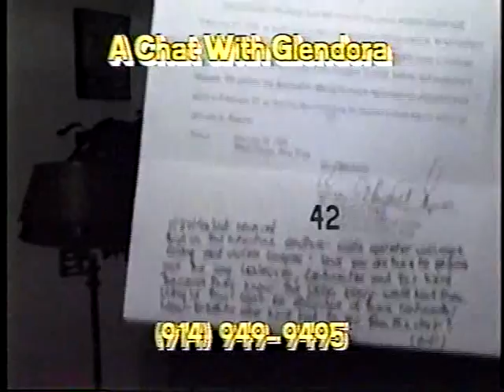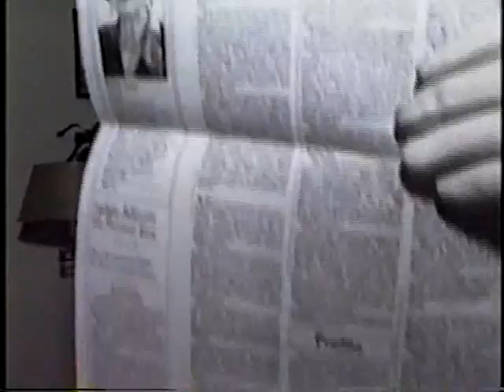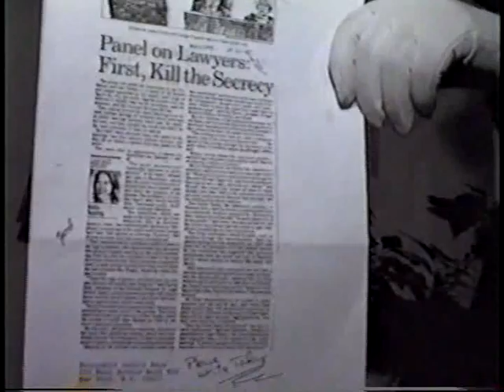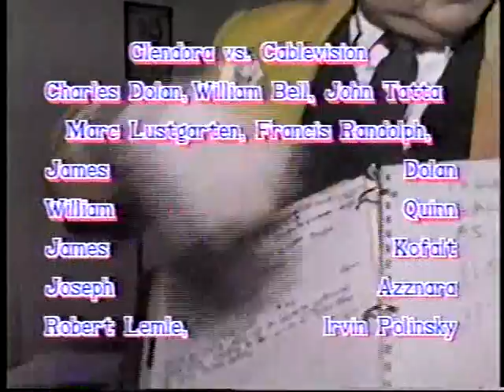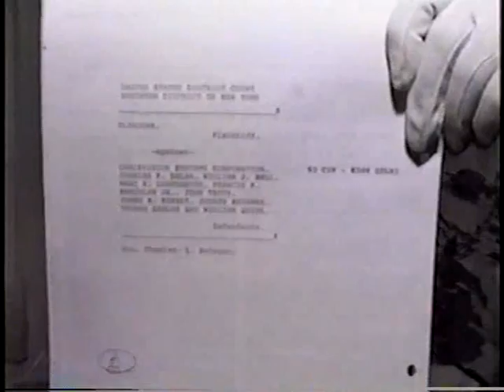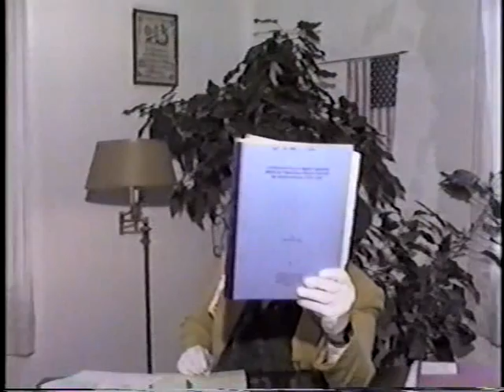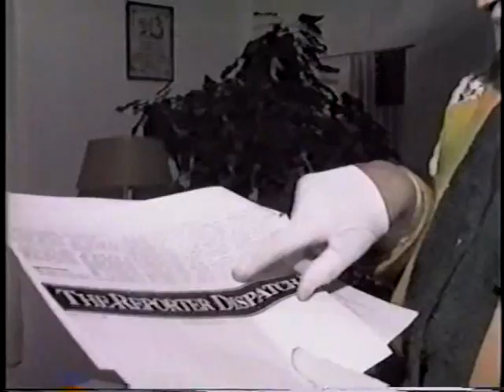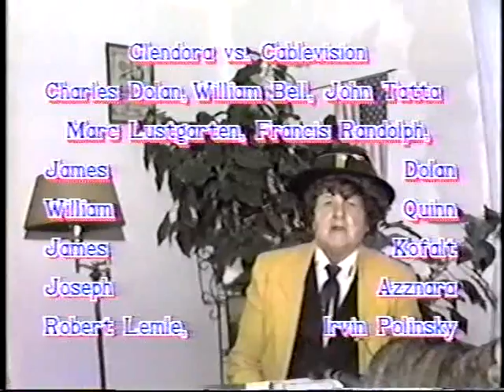A Chat With Glendora 7018-7021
Ginny cat has many falls
jokes